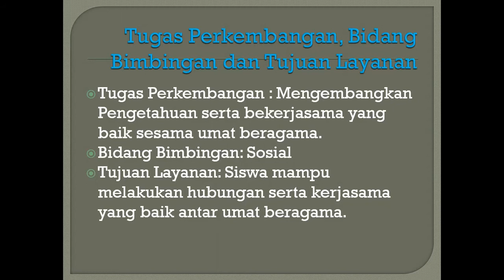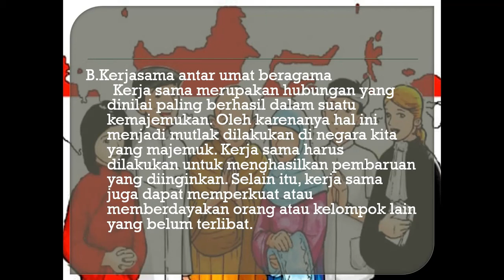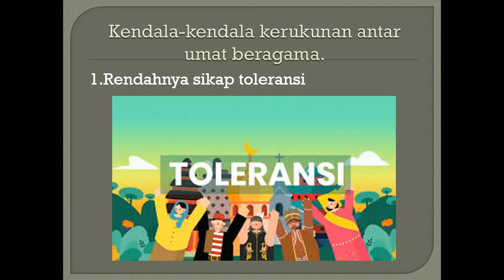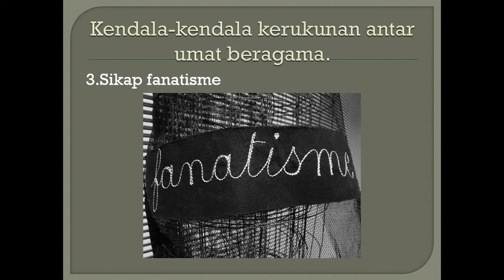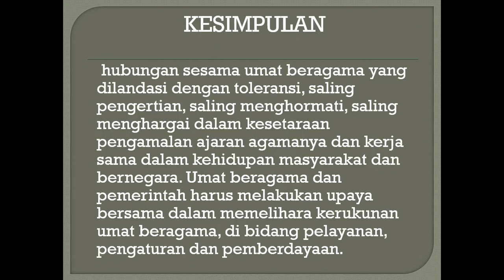Kerjasama antar Umat Beragama (BK kls 9/smt 1) SMPN 3 Singkawang Oleh Renny Purnamawati, S.Pd.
Kerjasama antar Umat Beragama (BK kls 9/smt 1) SMPN 3 Singkawang
Oleh Renny Purnamawati, S.Pd.